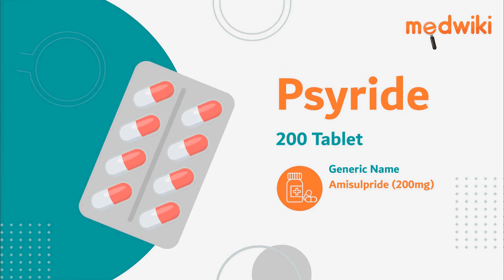Psyride 200 tablet